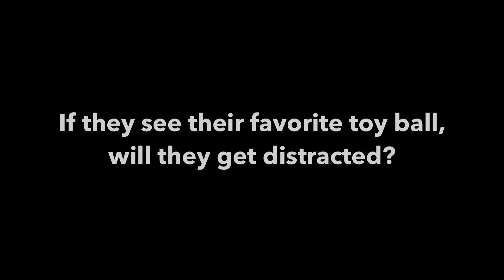Hiding from my Puppy and Dog under their Favorite Pillow (Mischievous Reaction!)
How will Bow and Bom react when their sister hides under a pillow? Will they know she is under it or just decide she disappeared and take a nap on here head? Find out their reaction by watching!

CONNECT WITH BOM AND BOW